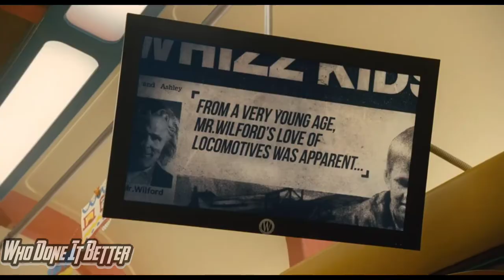Snowpiercer - What happens if the engine stops clip Chris Evans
Given Snowpiercer tv series is set to premier this month on TNT, here's one of the clips from the Snowpiercer movie back in 2013 starring Chris Evans. Definitely a great storyline and a great series coming up to watch.